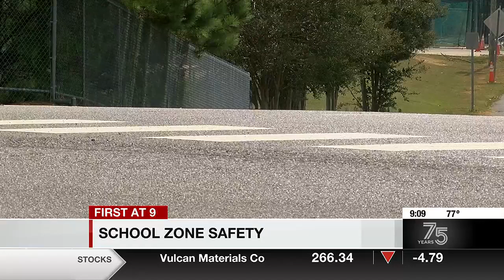School zone safety